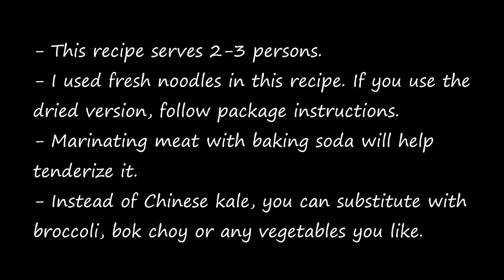Pad See Ew (Stir Fry Fresh Noodles with Pork) ผัดซีอิ๊ว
Pad See Ew is stir-fry rice noodles with oyster sauce and dark soy sauce. I made this recipe with pork and Chinese kale but you can add any kind of meat or vegetables you like.